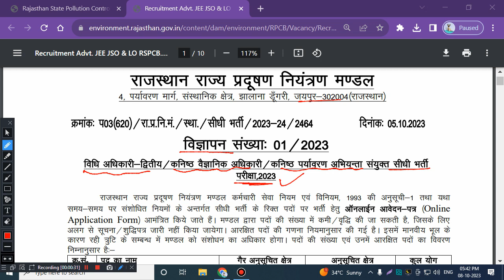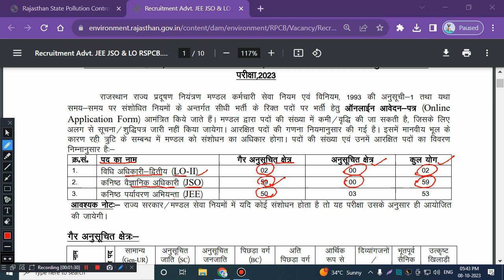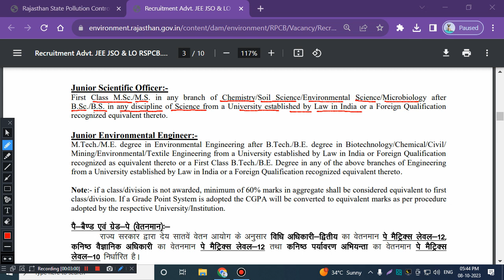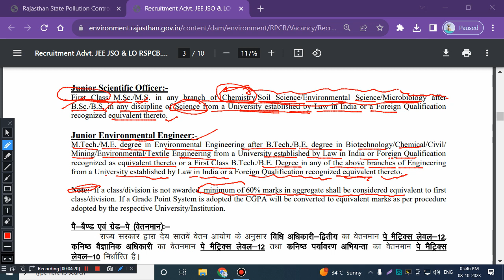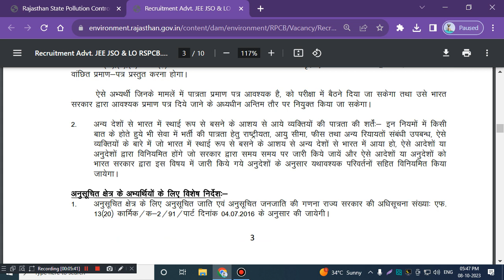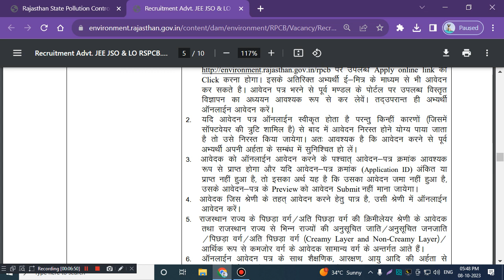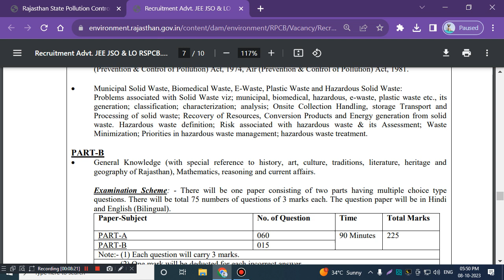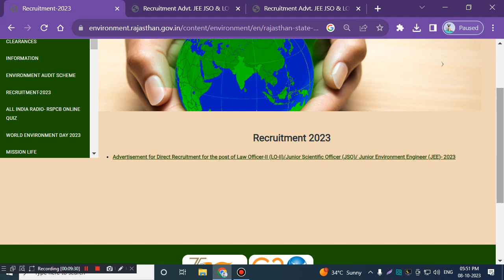New Vacancy Law Officer-II/Junior Scientific Officer/Junior Environment Engineer 2023 II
New Vacancy Law Officer-II/Junior Scientific Officer/Junior Environment Engineer 2023 II Main